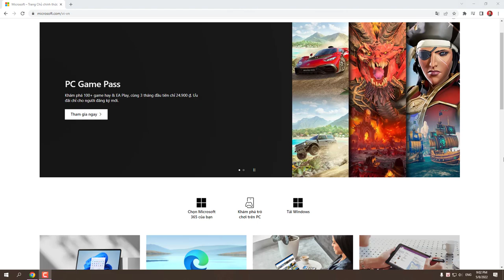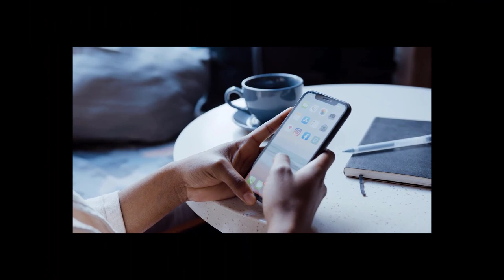Vlog lập trình viên 03 - Tuần làm việc 4 ngày